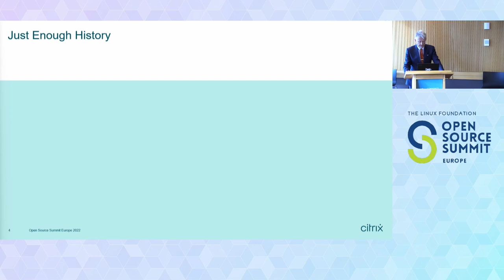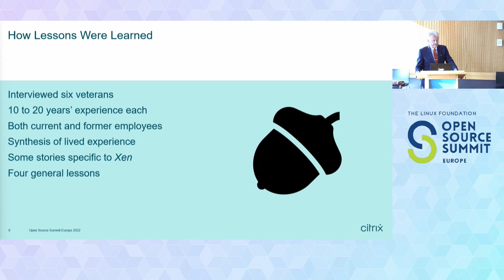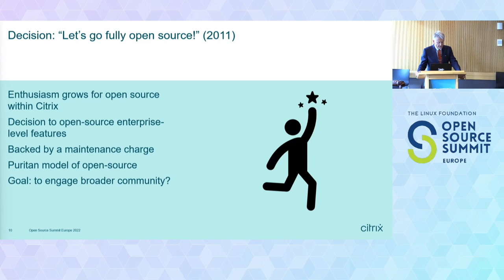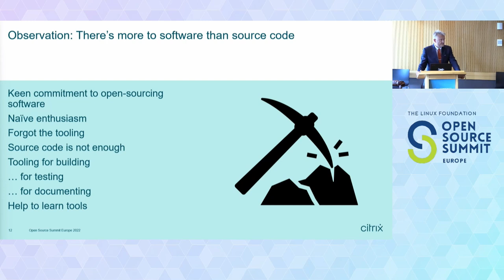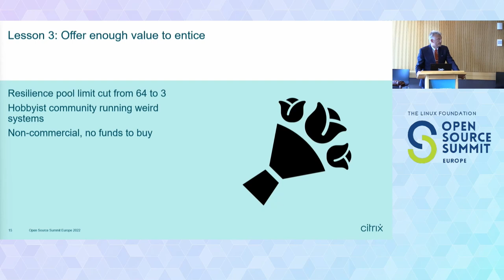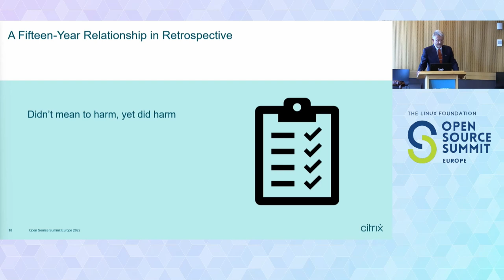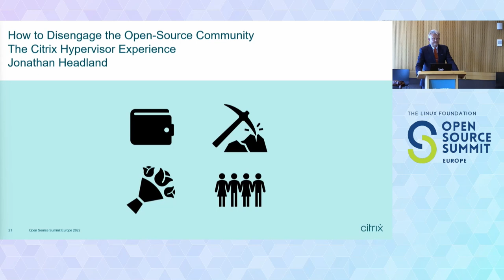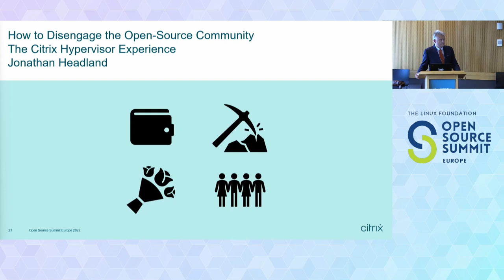How to Disengage the Open Source Community - Jonathan Headland, Citrix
Citrix's Hypervisor, a virtualising operating system, is both a beneficiary, and a supporter, of the open-source communities around several technologies fundamental to this commercial product. During its long relationship with these open-source communities, Citrix has made several mistakes. These mistakes have harmed and hindered both the upstream open-source community and Citrix's proprietary commercial interests. This presentation looks at several of the most embarrassing mistakes in this history, in an effort to share learning about how commercial organisations can engage with the open-source community in a mutually beneficial and sustainable way.